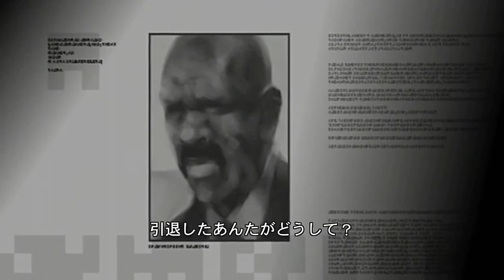#003 【メタルギアソリッド2】3話 雷電編 女子トイレで噴射する雷電の巻【ゲームを映画のように見る！】ストーリー重視でサクサク見れる☆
↓本チャンネルは扱うジャンルが広めなので専用にまとめた再生リストから見ることをおすすめします。(ゲーム系は下の方です)↓

🎮️👇️ゲームストーリー再生リスト👇️🎮️

説明文の文字数が制限を越えそうなのでここで終わらせています！
ですが、まだまだ再生リスト内にゲームタイトルございます！ぜひ、再生リストを覗いてみてください！